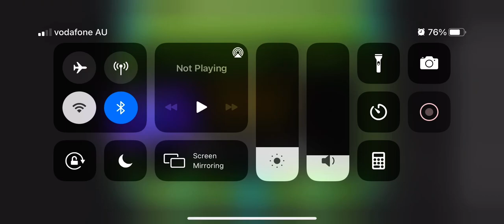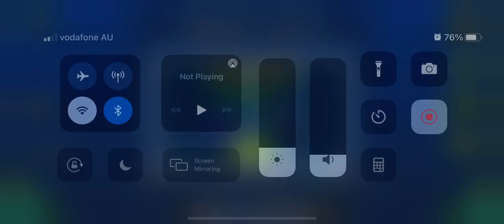Sh*tty Annihilation Nation by GDMeric 100% [Mobile]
This level is fun only when you are consistent at it. Before getting consistent it felt like smashing my head against a brick wall multiple times because I kept dying to the first 32% so many. I had only made it past the dark ship part 3-4 times before completion and my god is that lucky because I could have died so many times but guess that practice paid off. My best before completion was 69% (I know funny number XDDDDDD) and my total attempt count was 719 so yeah. Just become consistent and then it would be fun XD XD XD XD XD XD XD XD XD XD XD XD XD XD XD XD XD XD

Song is -Pain Engine- by Waterflame

The song is not mine nor do I claim it’s mine. Have a good day

Lol funny number 69 XDXDXDXDXDXDXDXDXDXDXDXDXDXDXDXDXDXDXD